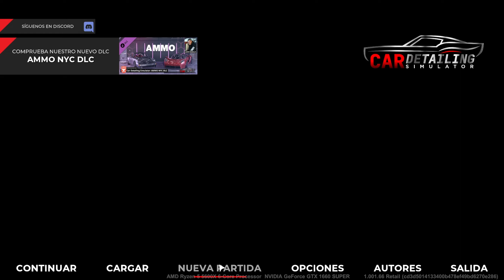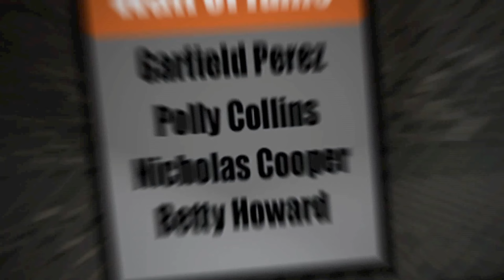🔴MI NUEVO lavadero de AUTOS!!! Car Detailing Simulator #1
📢HOLA GENTE DE YOUTUBE, EN EL DIA DE HOY ABRO UN NUEVO LAVADERO DED AUTOS!🔊